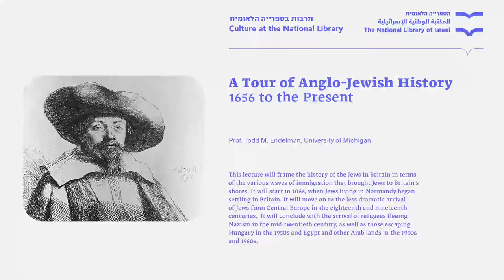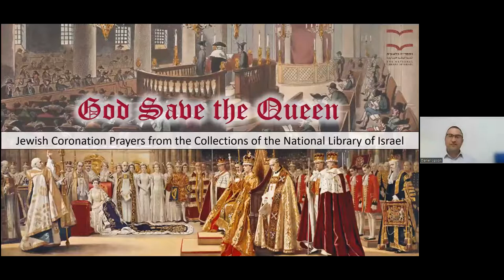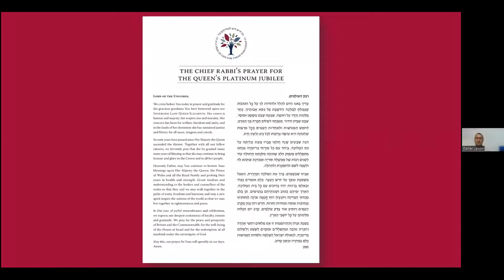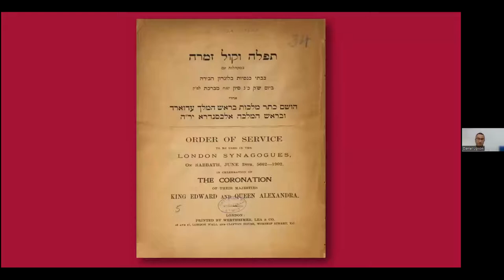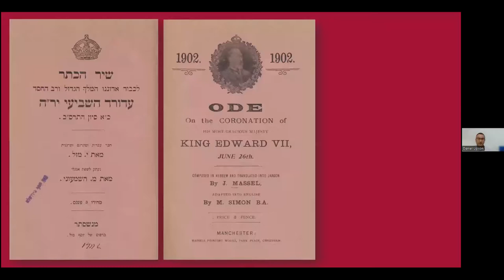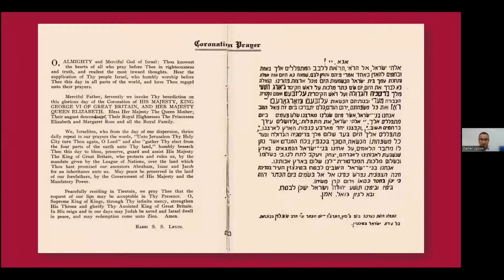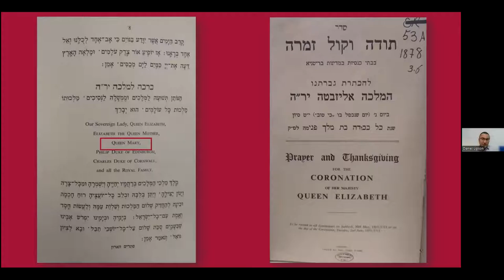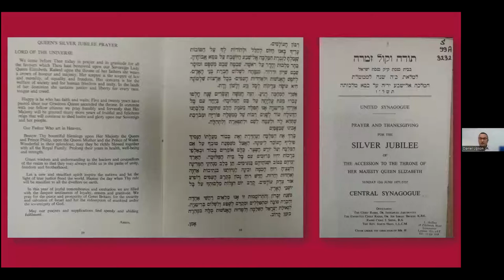A Tour of Anglo-Jewish History, 1656 to the Present.Prof. Todd M. Endelman, University of Michigan.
Todd M. Endelman is an award winning speaker, author, and educator. Educated at the University of California, Berkeley, and Harvard University, Mr. Endelman taught at Yeshiva University and Indiana University before coming to Michigan in 1985. He is a specialist in the history of the Jews of Britain and the social history of West European Jewry in the modern period. His books include "Th Jews of Britain, 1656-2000"; "Leaving the Jewish Fold: Conversion and Radical Assimilation in Modern Jewish History"; and most recently, "The Last Anglo-Jewish Gentleman: The Life and Times of Redcliffe Nathan Salaman".

This lecture is a part of the “In Her Majesty’s Kingdom - Celebrating the Rich History of Anglo-Jewry” series.